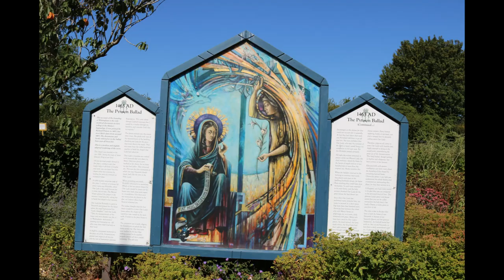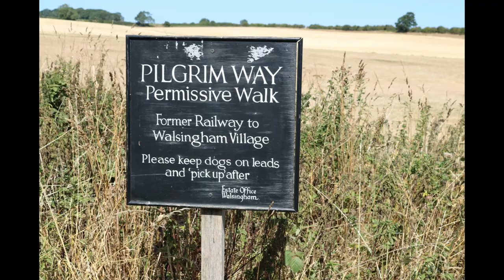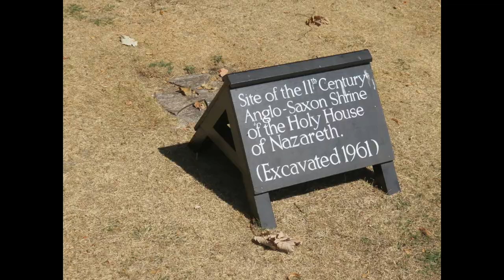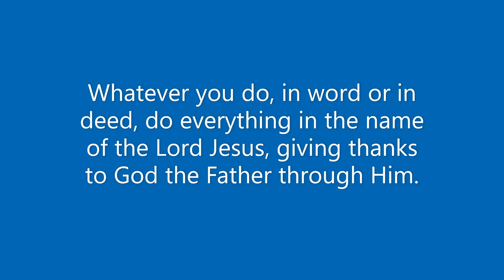2022/8/10 -13 Pilgrimage to St Fursey's, Stalam and to Walsingham (England's Nazareth)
Fr Stephen and the Community of St Fursey's have done a wonderful job building their new church. For many years they have been worshipping in a tiny chapel and raising money to build. Now they have built a beautiful temple with meeting rooms, storage and workshops.

Walsingham is known as "England's Nazareth". It is beautiful and a place in which it is a blessing simply to pass though.

It is wonderful to see how some of the evil deeds of the monster King Henry VIII is somewhat undone in this place and that Roman Catholics, Protestants and Orthodox mingle, pray and be in one place together in peace.

I have not added music: this gives you the ability to sing to the Theotokos yourself!

Your prayers!

Love, Fr. Philip.